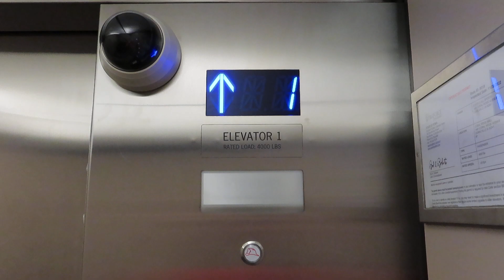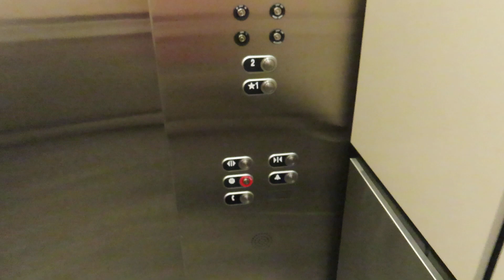Modded Schindler 300A hydraulic elevator at Scheels, Coralville mall, Coralville IA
Shot 4/27/2023.

I only remember what this used to be because I saw it in 2020 when it was out of service.
This is the only public elevator in the mall.